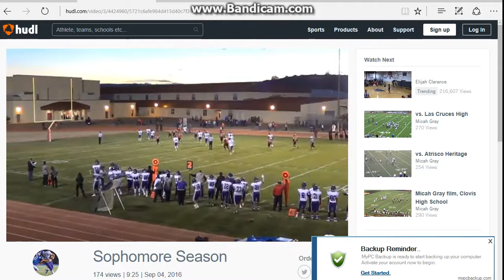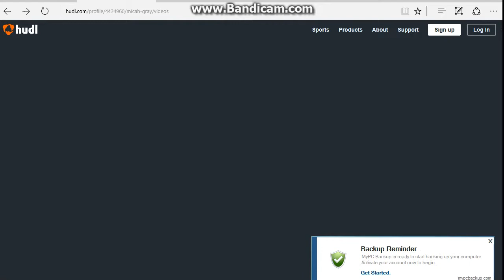Micah Grey Highlights